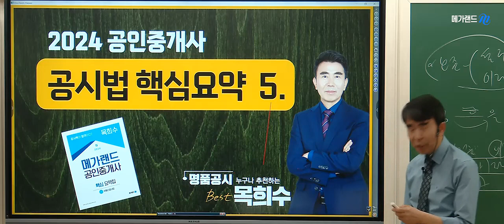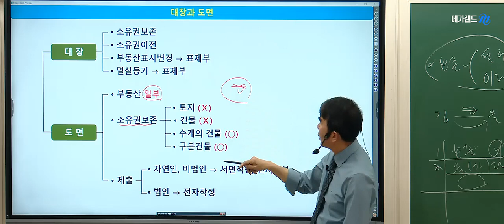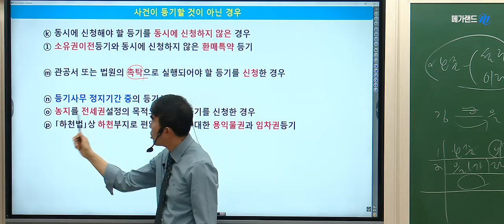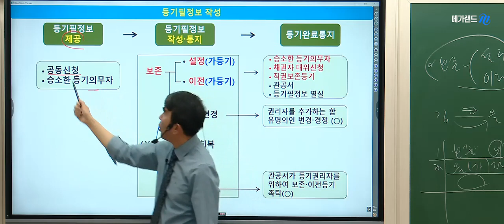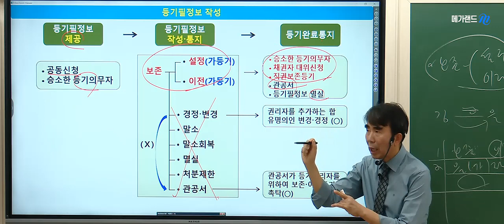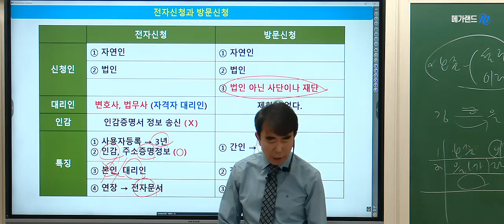[공인중개사 부동산공시법] 최강공시 메가랜드 목희수 교수님! 💚시그니쳐특강-가짜지문 가려내기💚 5월 12일(일) 메가랜드 김포중앙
❤️ 최강공시 목희수교수님 핵심요약 현장강의 ❤️
▶매주(목)요일 │ 오전반-10시~2시 / 야간반(직장인반)-7시~10시
▶수업교재 : 오전반- 2024 핵심요약집 / 야간반(직장인반) - 2024 2시간땅 교재